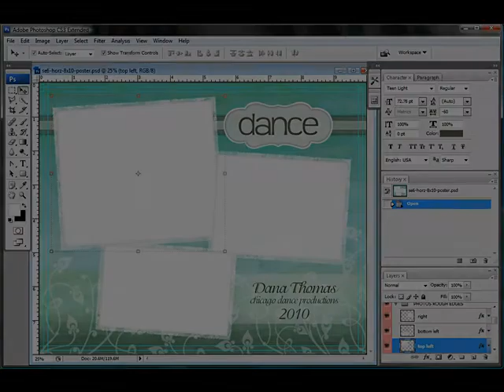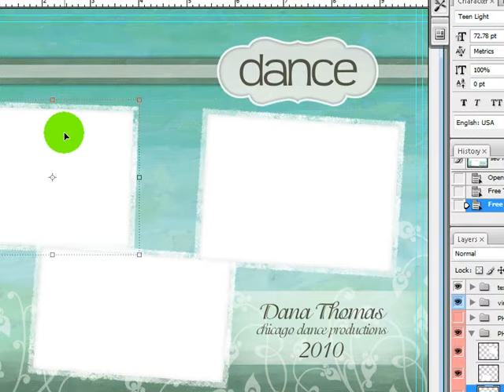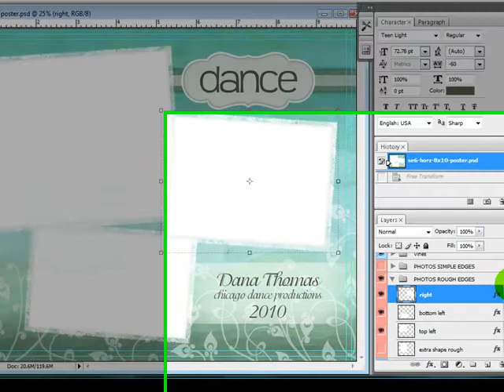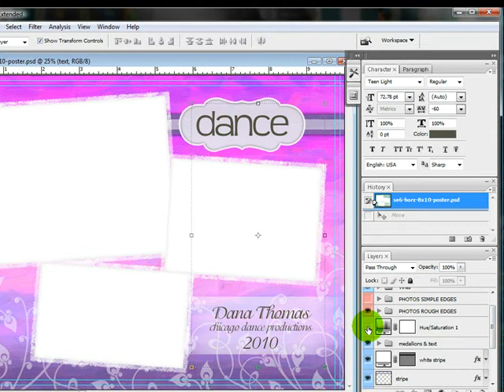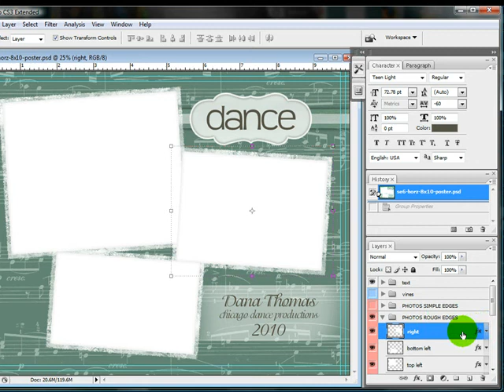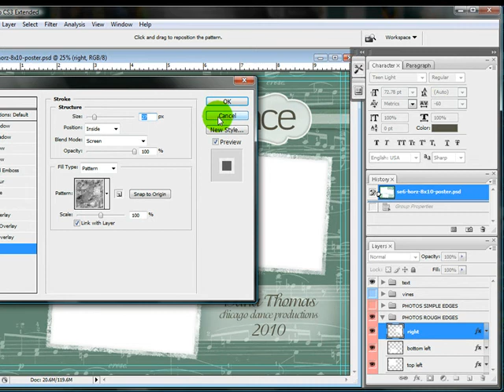Simple Elegance - Part 1 tutorial photoshop layer explanation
Photoshop Template for dance, gymnastics, ice skating, music, wedding, senior